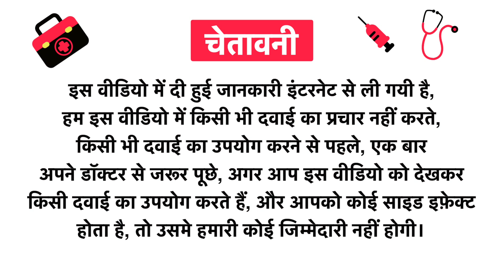HHP 24 Drop Uses in Hindi | Side Effects | Review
HHP 24 Drop Uses in Hindi | Benefits | Side Effects | Dose